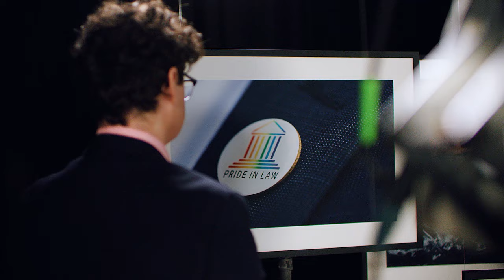Moments that matter: Dean Clifford-Jones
Griffith law graduate Dean reflects on why he started Pride in Law, Australia's first LGBTIQ+ Law Association.